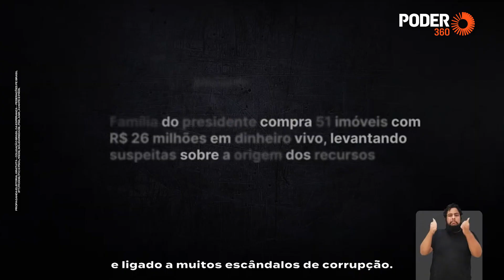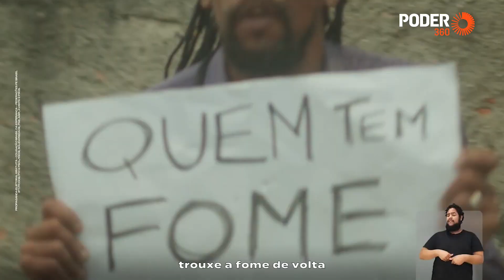Lula (programa eleitoral 2min21s - internet): “A maioria dos brasileiros quer mudança” (7.out.2022)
Programa eleitoral para internet publicado nesta 6ª feira (7.out.2022) do ex-presidente Luiz Inácio Lula da Silva (PT) diz que "a maioria dos brasileiros quer mudança".